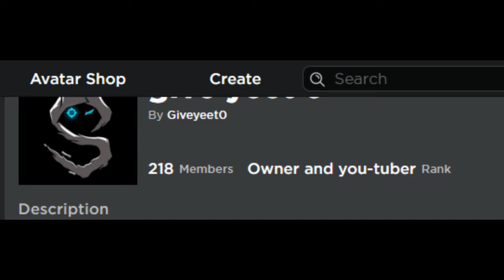GIVEYEETO REWIND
This is my year in a video EZ LOVE EVERY SINGLE ONE OF YOU GUYS